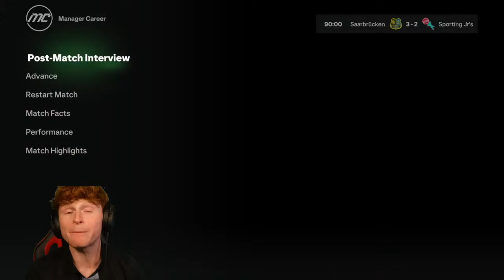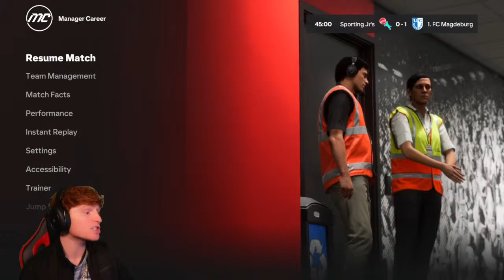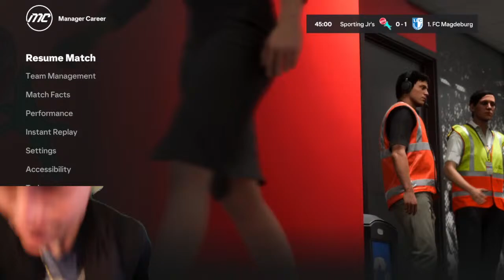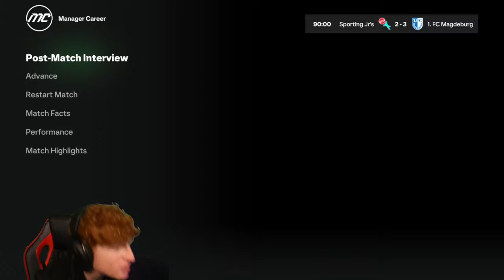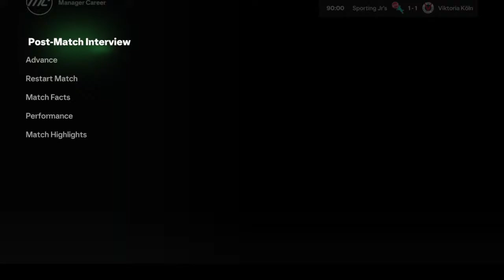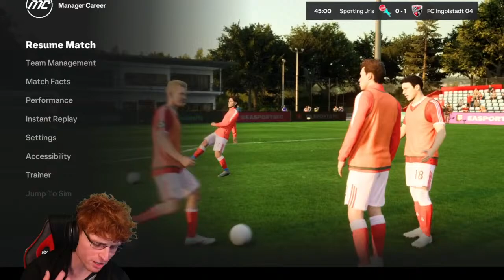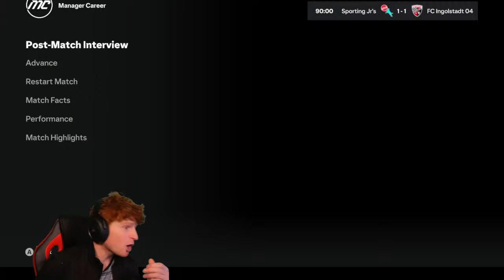FC 24 Career Mode EP1... I Created a Club of my Subscribers!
Let's meet the new Sporting Juniors who will be taking on Germany! Our goal is to become one of the elite clubs of Europe one day... and win lots of trophies! As well as score beautiful goals in abundance along the way.

I am the manager, and you are the players! Let's win!

FOREVER JUNIORS!

Join the New Discord⬇️
search: Joe Sports Hub